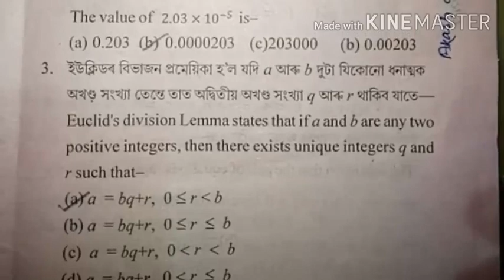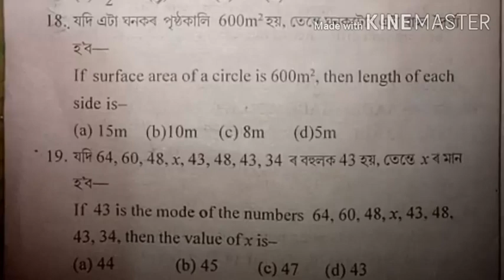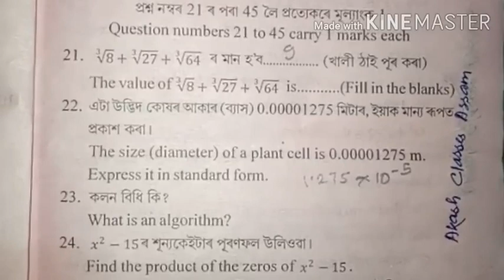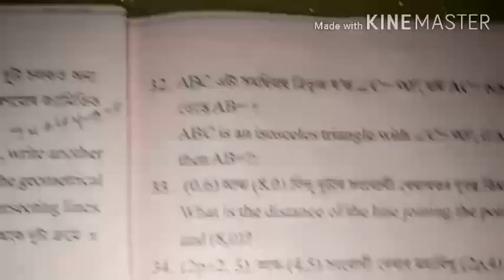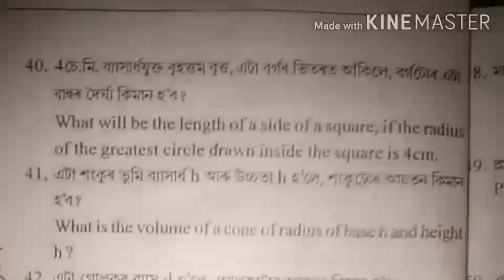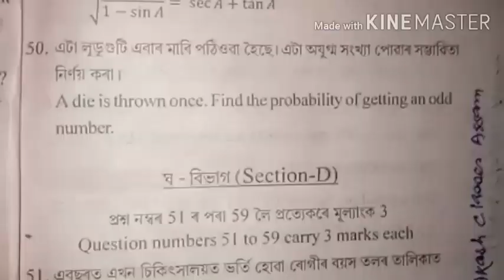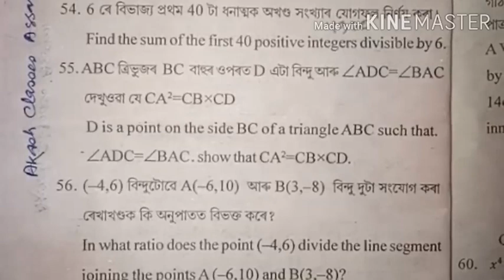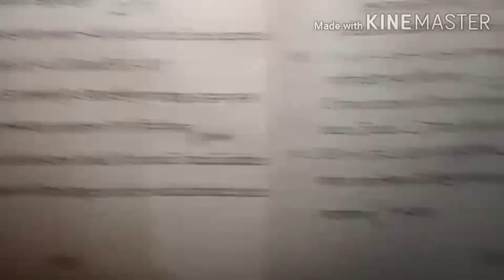Pre-Board 2022-23 | MATHEMATICS I CLASS 10 | TINSUKIA I গণিতৰ সমাধান কৰা প্ৰশ্নকাকত Solved Q/Paper